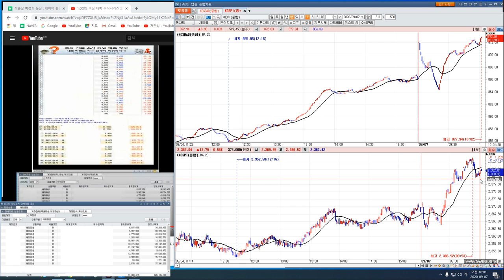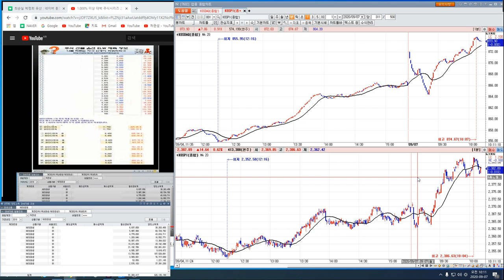9월7일 코스피/코스닥/삼성전자/코덱스레버리지 인버스 실시간 오전 시황 3편